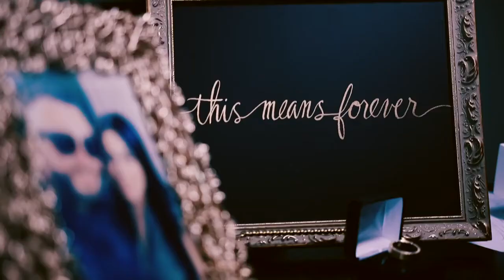George and Mary's Wedding at Taglyan Complex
Congratulations to George and Mary, who celebrated their reception at Taglyan. We provided them with customized “This Means Forever” floor lettering, plenty of space for their seven-piece live band, and incredible décor specified to their style and vision.